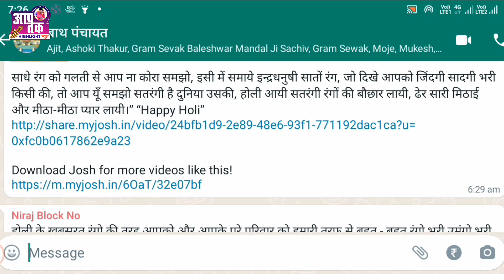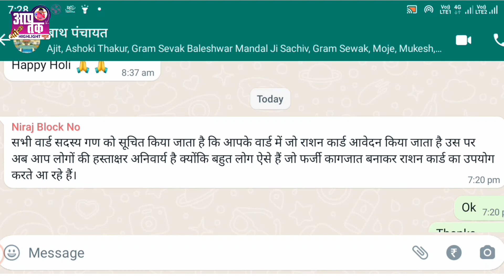राशन कार्ड बनाने के लिये अब वार्ड सदस्य का अनुमति लेना होगा